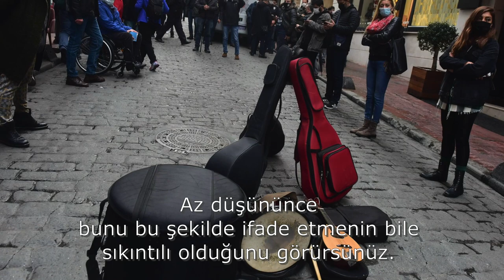Çok alamet birikti yeni bir ürkütme geliyor | Tarık Toros | Analiz | 26 Aralık 2020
26 Aralık 2020
Analiz

• Çok alamet birikti yeni bir ürkütme geliyor
• AİHM’in Demirtaş hakkındaki “derhal tahliye” kararı mühim bir yol ayrımı, kavşaktır.
• OHAL değil, sert sıkıyönetime savruluyor.
• Kamyon yoldan çıktı, taklalar atıyor!